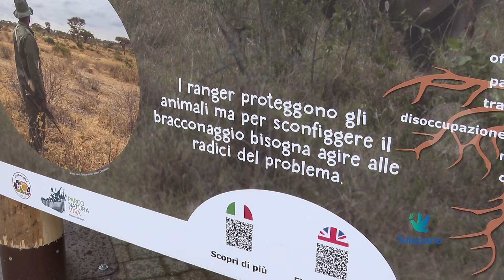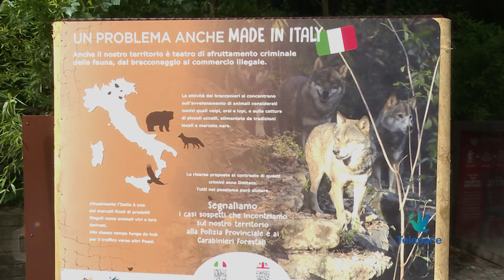Insostenibile per la natura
‘Insostenibile per la natura’ è il titolo della mostra che ha come tema lo sfruttamento delle risorse naturali, voluta proprio in un anno in cui la pandemia ha aumentato lo sfruttamento della fauna selvatica. La mostra è stata presentata oggi al parco natura viva di Bussolengo dove sarà esposta fino a fine settembre. L’abbiamo visitata per voi

Cesare Avesani Zaborra
Dir. Scientifico Fondazione A.R.C.A. – Parco Natura Viva

Donatella Loni
The Nando ed Elsa Peretti Foundation

Tommaso Sandri
Biologo della conservazione – Parco Natura Viva